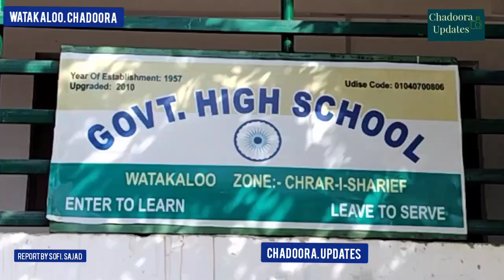The students and their parents from watakaloo chadoora on saturday staged a protest